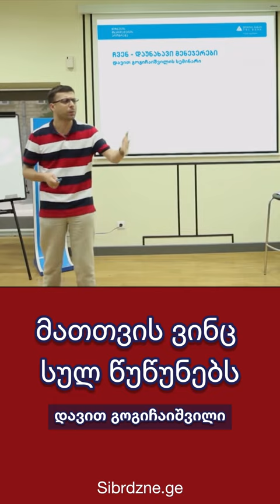მათთვის ვინც სულ წუწუნებს - დავით გოგიჩაიშვილი#დავითგოგიჩაიშვილი